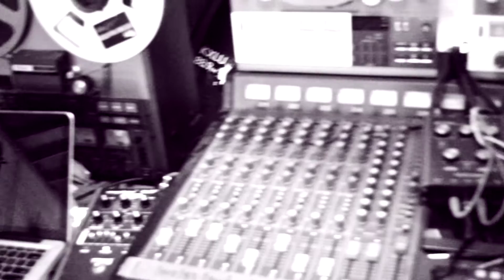The Expansion @ Zanja House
The Expansion getting a nice little spring day jam in the Garage-Majal at the Zanja Manor in Venice, CA.

Farmer Dave on keys, Blake Mcleod wielding the axe, Michael Brenner slappin' da bess,  and Judson John Birza on the clicks and BOOMS.

The Expansion is a musical collective best on the west coast of the United States of America. Truly to make America great again the collective jams, writes, and records throughout the days and lineup is always evolving and, of course, expanding.

Others who take part include: Dane Sandborg, Larry Sanchez, Benji Knight, Micah Sohl and friends of these friends.

Ciao for niao!